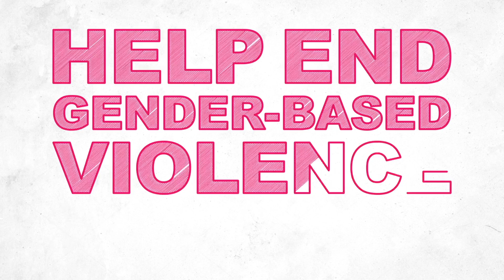Community Impact: $35,000 Towards Shelter!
In powerful interview with Graeme Dargavel from Gillian's Place, John Porter talks about the impact that business owners in Niagara are having on the shelter for those suffering from domestic violence.  What difference has $35,000 made to the charity?  And what's incredible is that $35,000 is donated WITHOUT USING MONEY.  How?